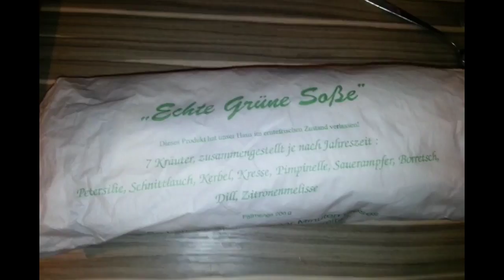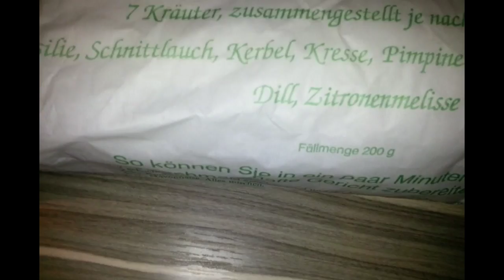FRANKFURTER GRÜNE SOßE mit KICHERERBSENRÜHEREI by Manollo Floyd | vegan selber machen 2015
Ein klassisches, hessisches Gericht. Frankfurter Grüne Soße. Dazu gibt es Pellkartoffeln und Kichererbsenrüherei. Und ihr erfahrt, wie ihr euch beim Schälen der Pellkartoffeln nie wieder die Finger verbrennt :)

Zutaten für die "Grüne Soße" (4 Personen):
7 Kräuter "Grüne Soße"
1 kg Sojajoghurt natur
100 g Mayonnaise by Manollo Floyd
Saft einer Zitrone
Salz & Pfeffer

Die Kräuter bekommt ihr hier tiefgefroren, solltet ihr keine frischen Kräuter finden

Zutaten für das Kichererbsenrüherei (2 Personen):
80 g Kichererbsenmehl
160 ml Wasser
1 TL Schwarzes Salz
1/2 TL Kurkuma
40 ml Sojamilch
Olivenöl

Wir haben für euch eine Liste erstellt, auf der ihr u.a. unsere Gemüsekisten, Mixer etc. findet.
Hier könnt ihr jetzt alles bestellen: